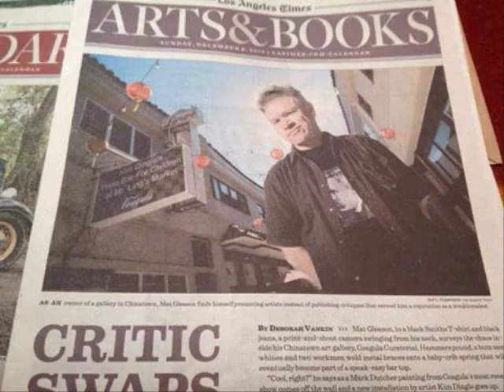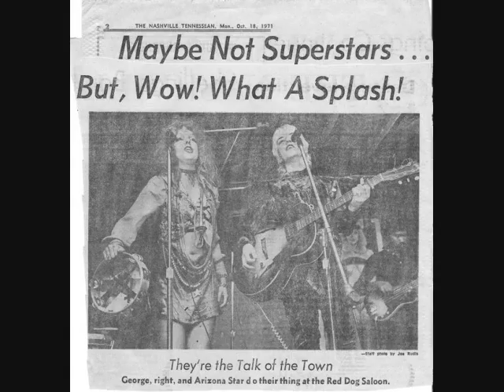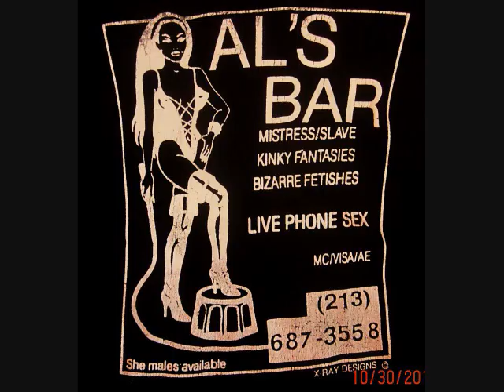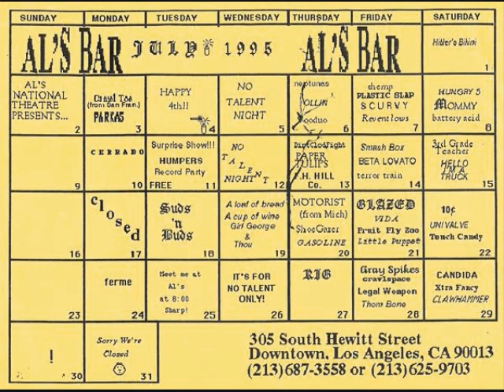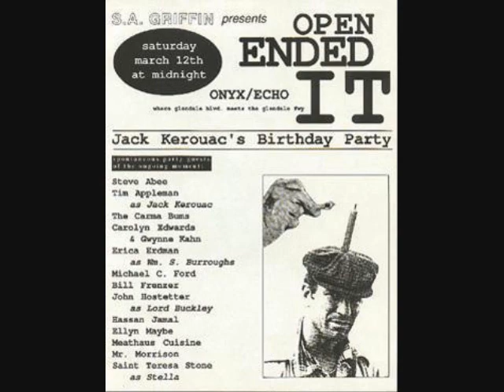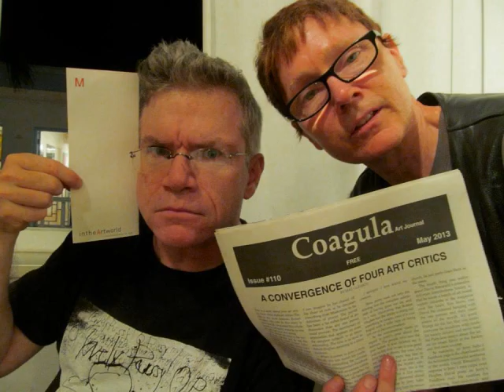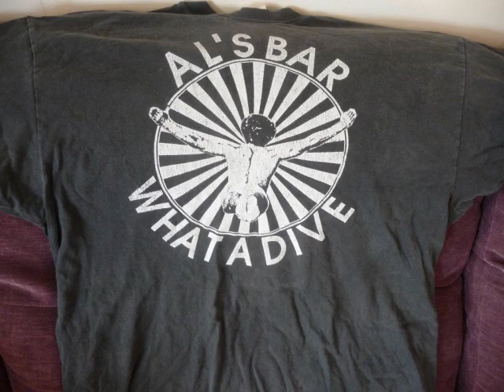50.Mat Gleason Girl Geo.GypsyPoetRadio 12.15.13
Girl George & The Gypsy Poet Interview L.A.Artist.
~ 12.15.13.Gypsy Poet Radio Show # 50 ~
Video by:Girl George..DragonSlayerProductions
Song "Five F*ing min's".by The Starvin' Band